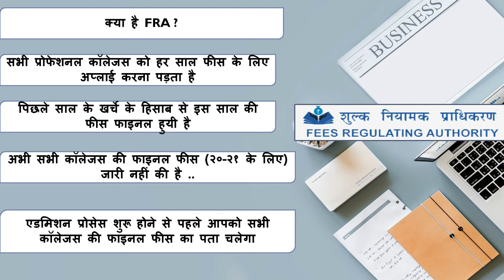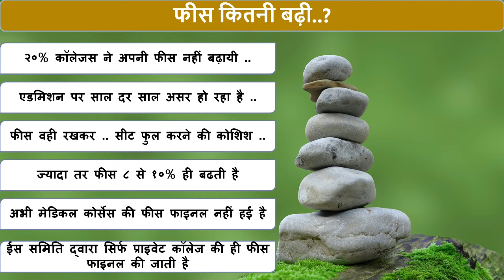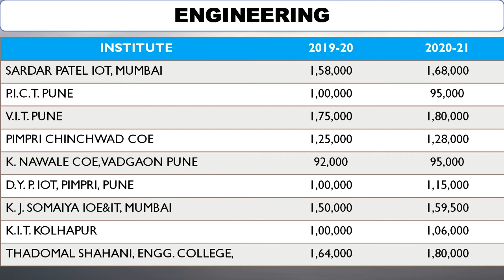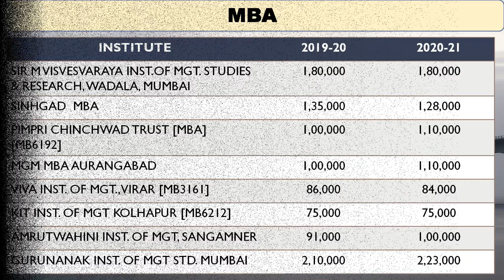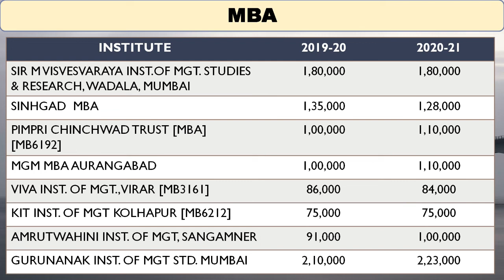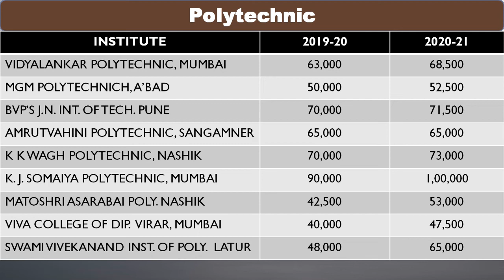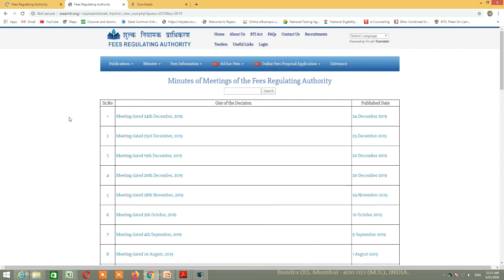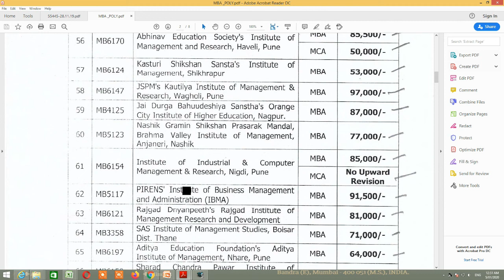FEE REGULATING AUTHORITY MAHARASHTRA, ENGINEERING COLLEGE FEES 2020, MBA MCA FEES, POLYTECHNIC FEES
1. MINUTES OF MEETING (D-PHARMACY, MCA)

2.   MINUTES OF MEETING (MBA, POLYTECHNIC)

3. MINUTES OF MEETING (ENGINEERING)
4. MINUTES OF MEETING (ENGINEERING, MBA)

5. MINUTES OF MEETING (ENGINEERING)

AS PER MAHARASHTRA ACT No. XXVIII OF 2015. FRA FINALIZE THE FEE STRUCTURE OF ALL UN AIDED PRIVATE COLLEGES IN MAHARASHTRA.
MAHARASHTRA ENGINEERING COLLEGES FEE 2020,
ENGINEERING COLLEGES FEES 2020 MAHARASHTRA,
COLLEGE FEES FOR 2020,
ENGINEERING FEES 2020,
MAHARASHTRA ENGINEERING FEES 2020,
ENGINEERING FEES IN MAHARASHTRA
MBA FEES IN MUMBAI
MBA COURSE FEES IN MAHARASHTRA,
PICT FEE STRUCTURE 2020,
ENGINEERING COURSE FEE STRUCTURE MAHARASHTRA,
MAHARASHTRA ENGINEERING COURSE FEE STRUCTURE ,
MCA FEE STRUCTURE MAHARASHTRA,
MBA FEE STRUCTURE MAHARASHTRA
DIPLOMA ENGINEERING FEE STRUCTURE MAHARASHTRA
D. PHARMACY  FEE STRUCTURE MAHARASHTRA
DIPLOMA FEES IN MAHARASHTRA
MBA FEES IN MAHARASHTRA
MCA FEES IN MAHARASHTRA
POLYTECHNIC FEES IN MAHARASHTRA
ENGINEERING  DIPLOMA COURSE FEE MAHARASHTRA
MCA  COURSE FEE MAHARASHTRA
MBA  COURSE FEE MAHARASHTRA
D. PHARMACY COURSE FEE MAHARASHTRA